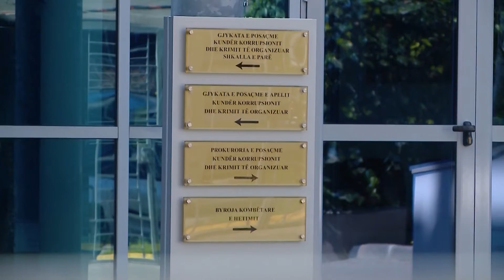“Kemi depozituar akt ekspertim për Malltezin”/Gjokutaj pas shtyrjes së vendimit për Berishën dhe...